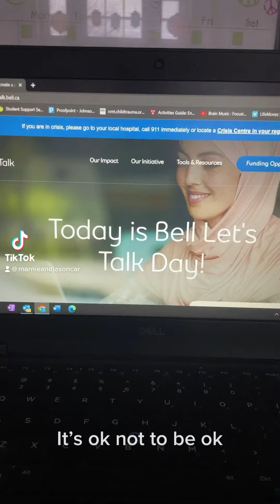Wednesday Wisdom Jan 25